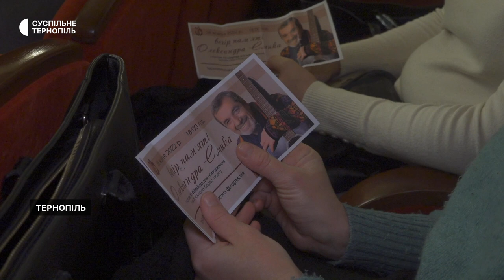У Тернополі відбувся вечір пам'яті Олександра Смика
У Тернополі в обласній філармонії відбувся вечір пам'яті барда і поета Олександра Смика. У жовтні йому мало б виповнитися 65 років. Про це розповіла Суспільному дружина поета Марія Гудима. Вона – одна з організаторок цього заходу.